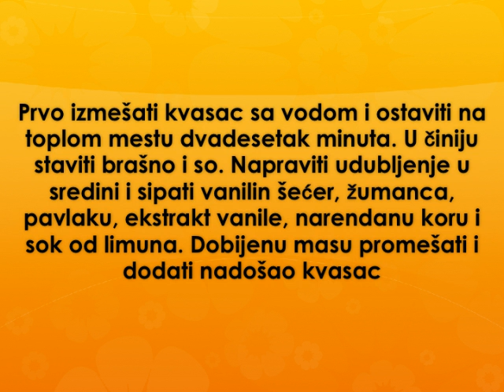Vasarska krofna Recept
recept za vasarsku krofnu